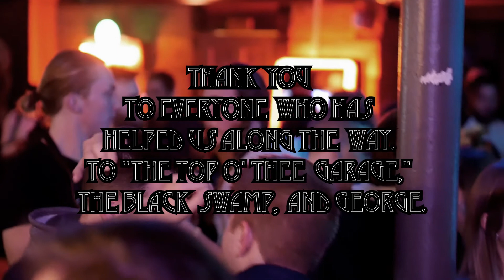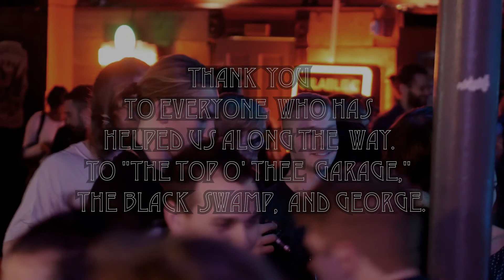The Bison Plains performed live by The Ragoons ft. The Dusty Boots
In October of 2017, The Ragoons, featuring The Dusty Boots, performed their western rock opera, "The Bison Plains" for a special Halloween show at The Shrunken Head in Columbus, Ohio.

The Bison Plains
Produced by Nick Lantz & Lew Walter
Shot by Jacob Midkiff & Chase Goodwin
Additional Camera by Nick Lantz
Edited by Jacob Midkiff
Recorded by Nick Magoteaux
Mixed and Mastered by Blake Wilimitus
Written by Lew Walter and The Ragoons, Dead and Alive

 Performed by:
 The Ragoons
Guitar and Lead Vocals - Lew Walter
Drums - Ashton Bjorling

The Dusty Boots
Bass - Korbin Lee
Backing Vocals and Aux. Percussion - Jon Hickman
Keyboard - Keyboard
The Lone Whistler - Matthew Leonard Nye